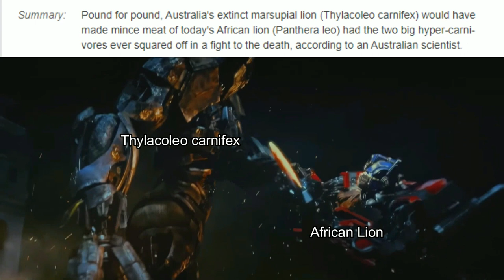Prehistoric Podcast EP4: Interview